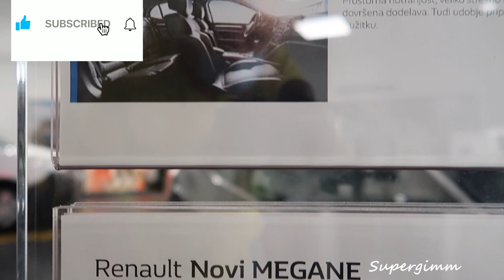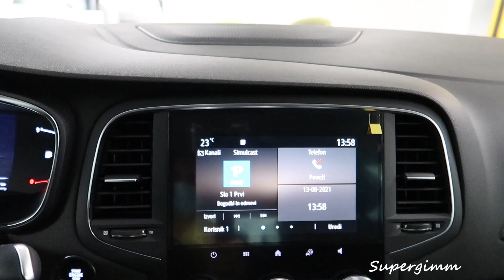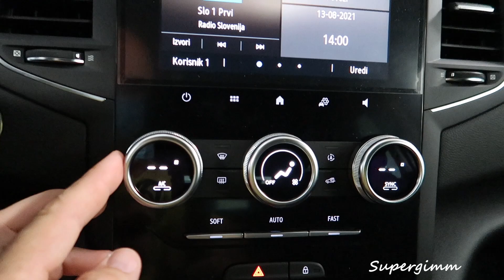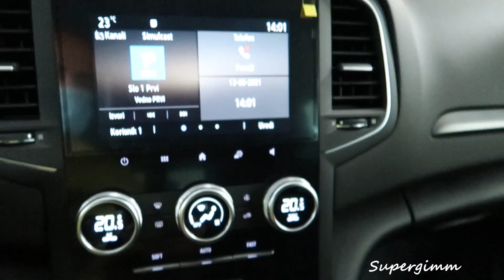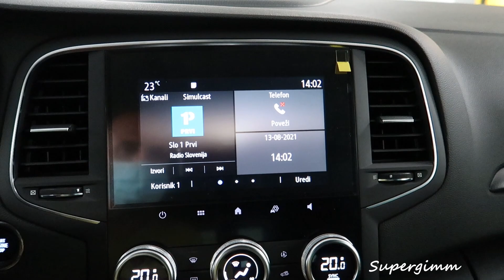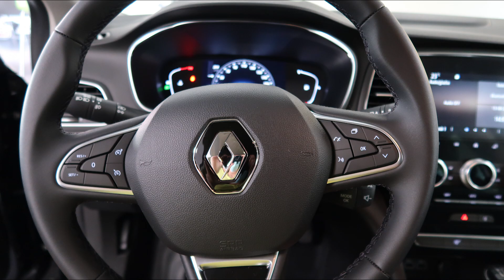2021 RENAULT Megane Intens TCe (115 hp) by Supergimm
2021 Renault Megane Intens TCe 115 FAP in black color.